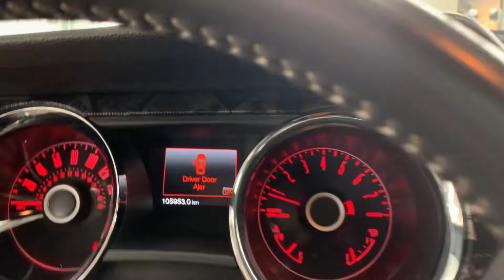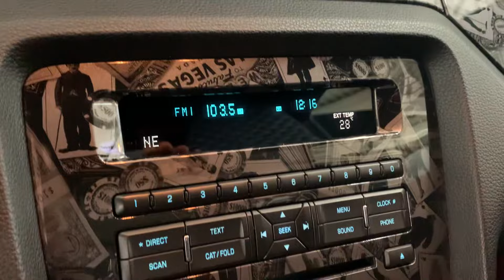Ford Mustang 5.0 V8-32V Autom. Route 66 Look Nr.252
EZ 07/2014
105.953 km
Benzin
312 kW (424 PS)
Automatik
Hubraum:
4951 cm³
Anzahl Sitzplätze:
4
Anzahl der Türen:
2/3 Türen
Kraftstoffverbr. komb.:
Angabe fehlt!
Kraftstoffverbr. innerorts:
Angabe fehlt!
Kraftstoffverbr. außerorts:
Angabe fehlt!
CO2-Emissionen komb.:
268 g/km
Schadstoffklasse:
Euro5
Umweltplakette:
4 (Grün)
Anzahl der Fahrzeughalter:
2
HU:
07/2024
Herstellerfarbbezeichnung:
grau metallic
Farbe:
Grau metallic
Innenausstattung:
Volllede
Schadstoffklasse: Euro 5
Sportpaket
Breitreifen
19 Zoll Leichtmetallfelgen
Reserverad
Sitzhoehenv.
elektr. Fahrersitz
elektr.Sitze
Bremsassistent
LED - Blinkleuchten
LED - Rückleuchten
Pollenfilter
Soundsytem
Sprachbediensystem
Spiegel autom. abblendbar
Rückfahrkamera
Xenon
Bordcomputer
Geschwindigkeits-Begrenzeranlage
Check-Control-System
Infotainment
Fernentriegelung Heckklappe
Lederlenkrad
Lenksaeule einstellbar
Lichtsensor
Leseleuchten vorne
Parktronik hinten
Außentemperaturanz.
Getränkehalter
Beifahrerairb.

Angaben gemäß § 5 TMG:

HCC-International e.K.
Zu den Wiesen 16
D-51147 Köln

Showroom / Ausstellung
Belgische Allee 2
D-53842 Troisdorf/Spich

Amtsgericht: Köln
Finanzamt: Köln-Porz
HR A 24614

Umsatzsteuer-ID gemäß §27a: DE 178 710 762
Bundesamt für Finanzen: Bonn